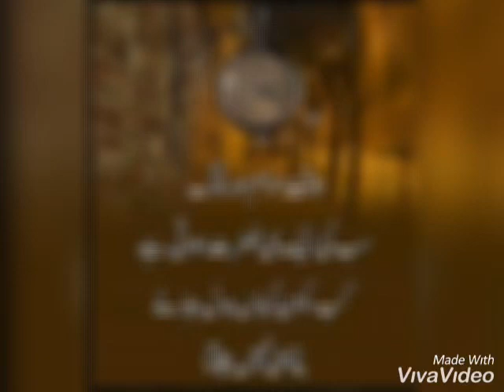Bitter reality unfortunately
hi
motivational quotes in Urdu

thanks